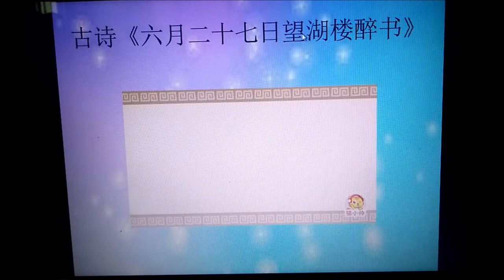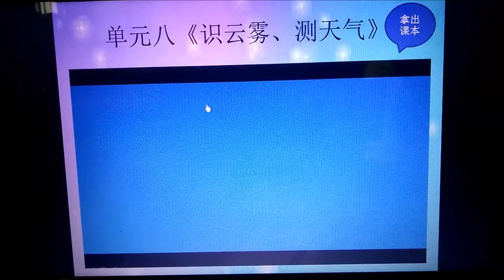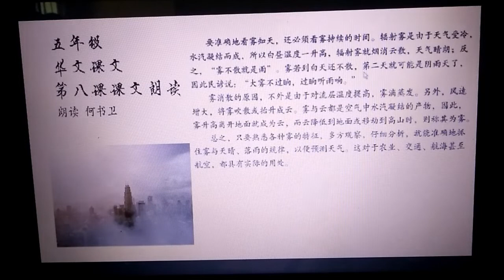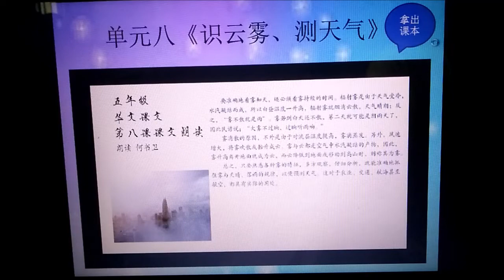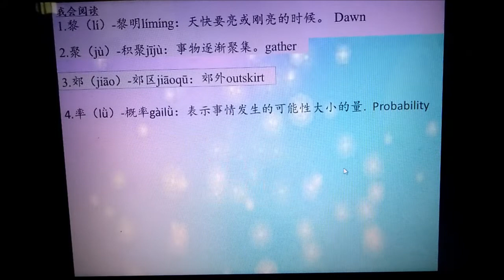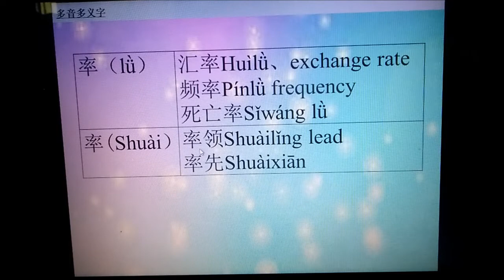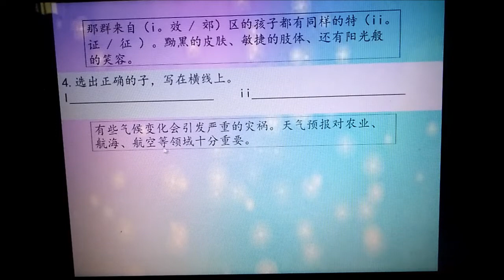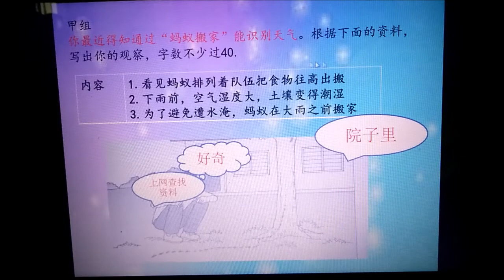五年级华文单元八20042020